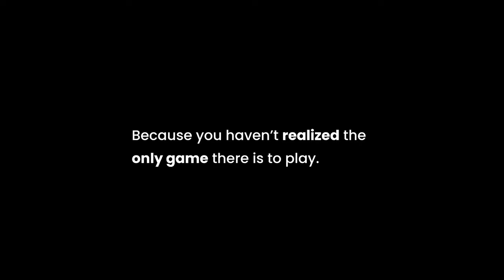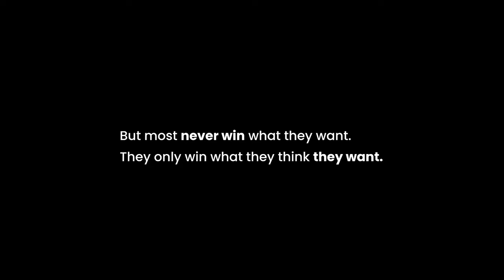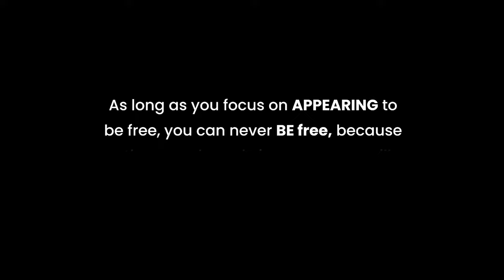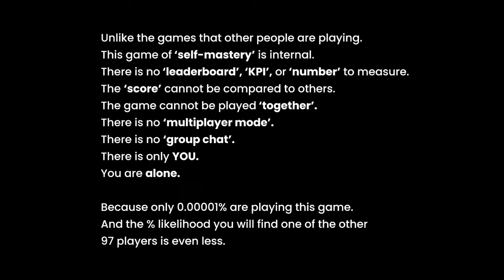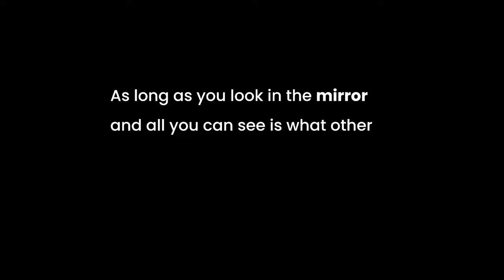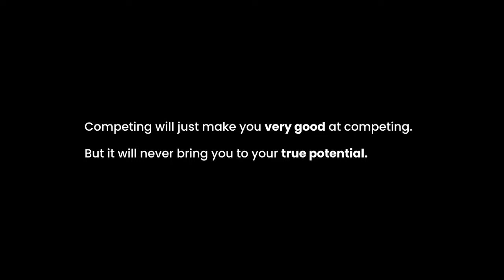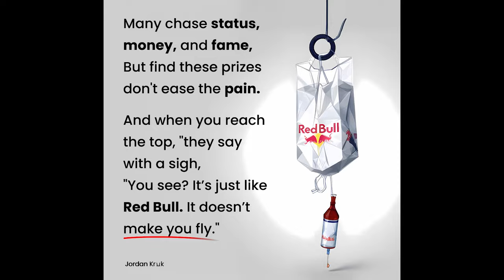Life is a Game, But You FORGOT to Play.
Convinced by Andrew Tate to play the 27 Cars Game? The Money Game? The Status Game?
Most people don’t know which game to play in life and thus they can never win.

So my question to you:
“What game are you playing?”

Playing a game, let alone winning, starts with understanding WHAT game you are currently playing.